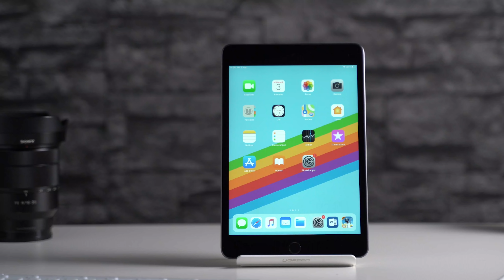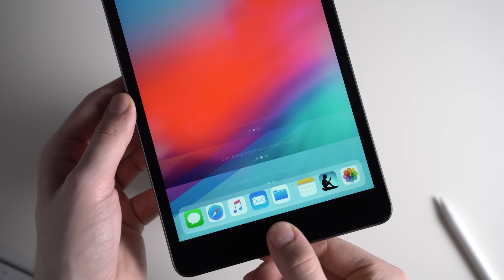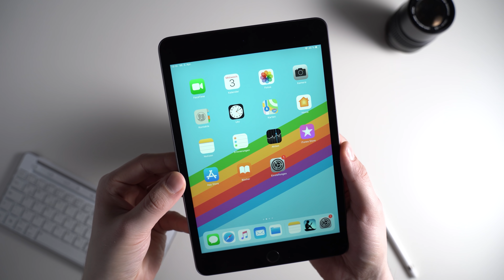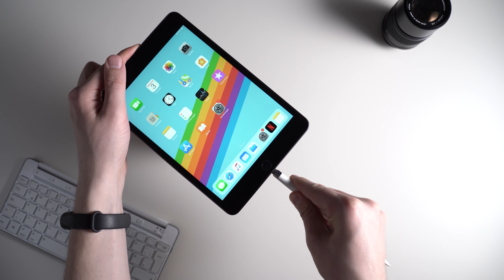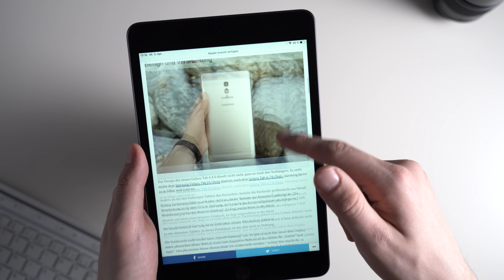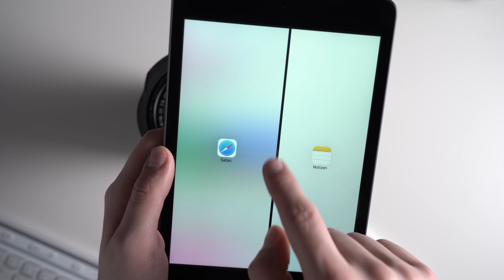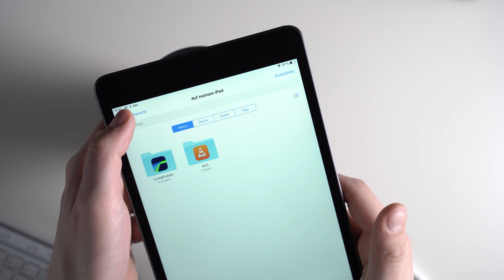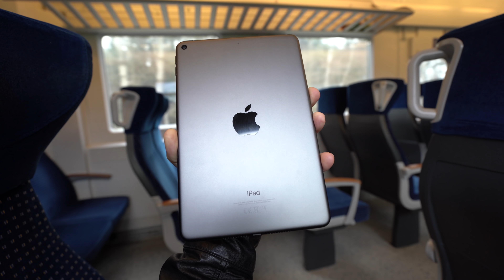iPad Mini 2019 Test: Besser als alle Android Tablets? | Deutsch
iPad Mini 2019 bei Amazon

In meinem Apple iPad Mini 2019 Test erfahrt ihr, wie gut das 7,9 Zoll Tablet wirklich ist. Ich habe die Leistung, das Display und die Akkulaufzeit getestet. Zusätzlich habe ich den Apple Pencil und die Kameras ausprobiert. Spiele wie Fortnite und PUBG Mobile habe ich ebenfalls gespielt.

Was haltet ihr vom iPad Mini 5?